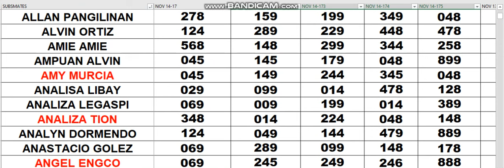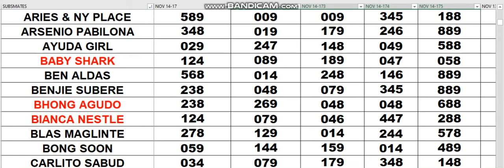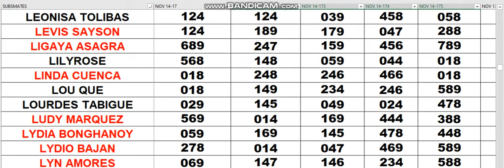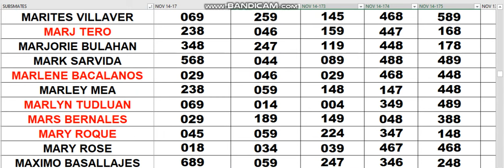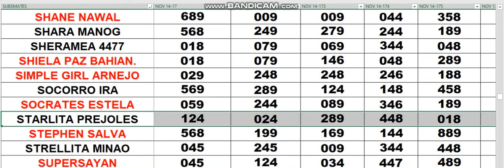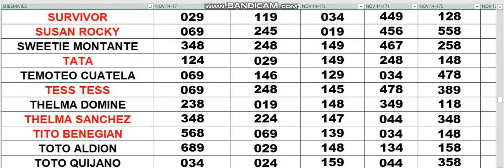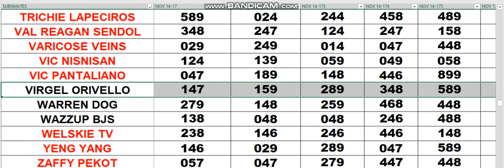NOV 14 2023 YOUR ASSIGNED COMBINATIONS IS WAVING TODAY..GOODLUCK